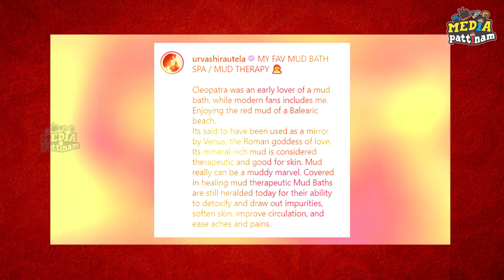Urvashi Rautela shares a glimpse of her mud bath session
copyrights owned by RUTENDO MEDIA PVT LTD